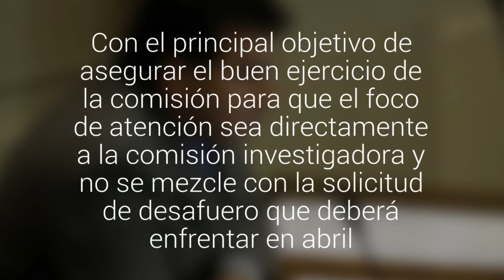Diputado Urízar cede la presidencia de Comisión Investigadora Cardones-Polpaico a diputada Molina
Con el principal objetivo de asegurar el buen ejercicio de la comisión para que el foco de atención sea  directamente a la comisión investigadora y no se mezcle con la solicitud de desafuero que deberá enfrentar en abril.